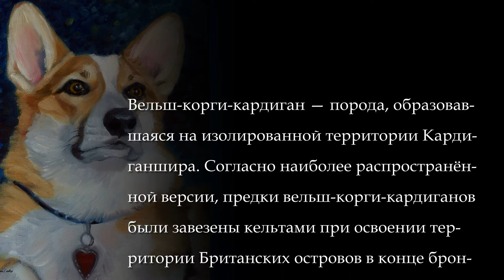Вельш корги (Welsh corgi)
Вельш-корги-кардиган — порода, образовавшаяся на изолированной территории Кардиганшира. Согласно наиболее распространённой версии, предки вельш-корги-кардиганов были завезены кельтами при освоении территории Британских островов в конце бронзового века. Первое упоминание породы в письменных источниках датируется X веком. Наибольшую известность эти собаки получили благодаря тому, что щенков вельш-корги в 1933 году герцог Йоркский (будущий король Великобритании Георг VI) подарил своим дочерям Элизабет (сейчас — Елизавета II) и Маргарет Роз.
(Музыкальное сопровождение: Ludovico Einaudi & Ballakе Sissoko - Laissez moi en paix)